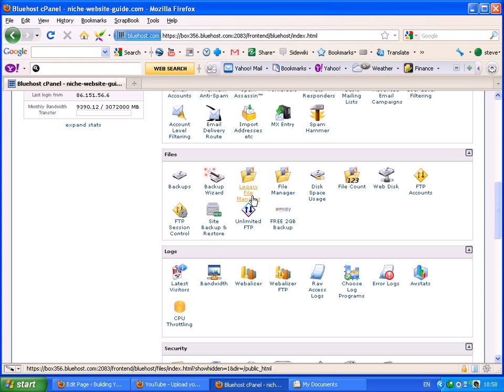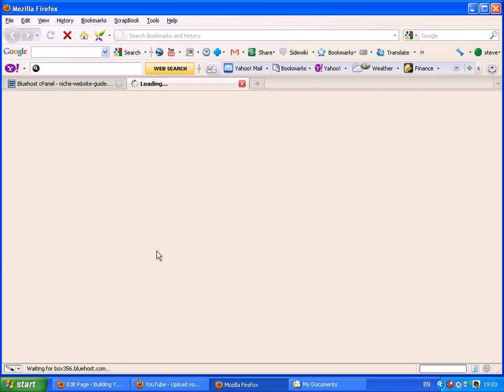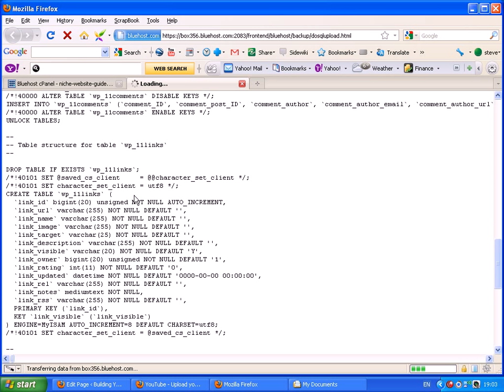How to Backup and Restore WordPress Using Cpanel Backup wizard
-How to backup and restore WordPress database using the backup wizard in Cpanel.
If you have a host that uses C panel you can use the backup Wizard to both backup and restore a WordPress Database.
for the restore tutorial